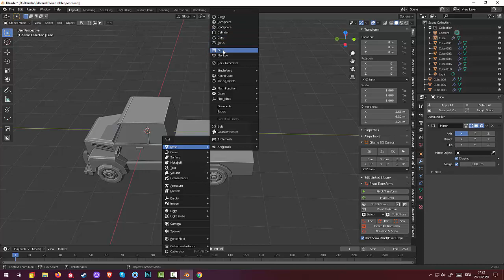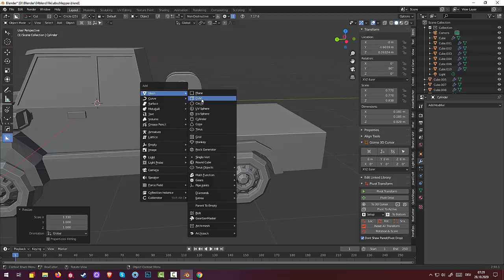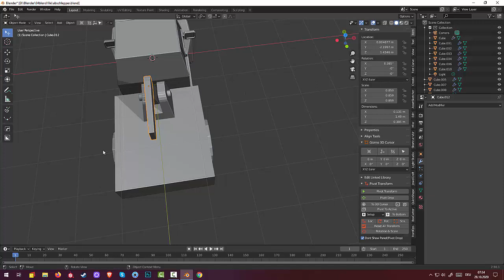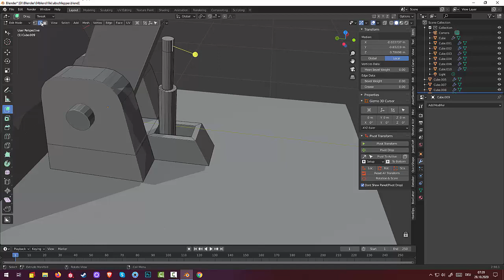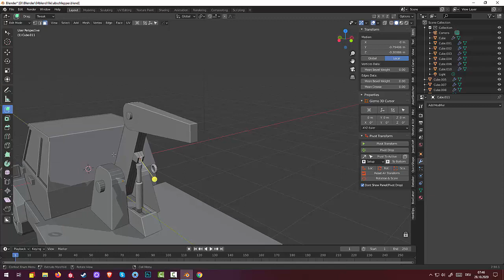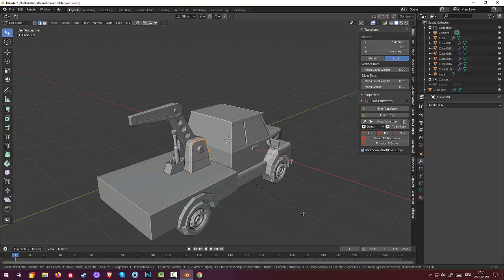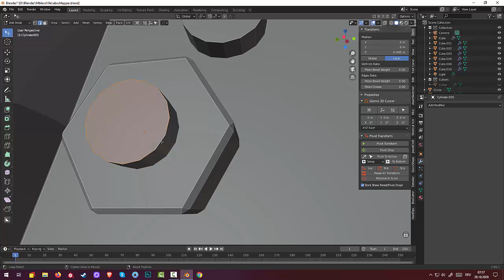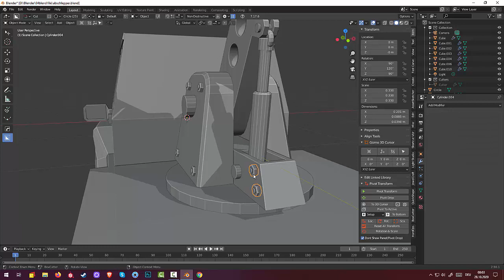05.Phone and Maps. CarService Town Truck